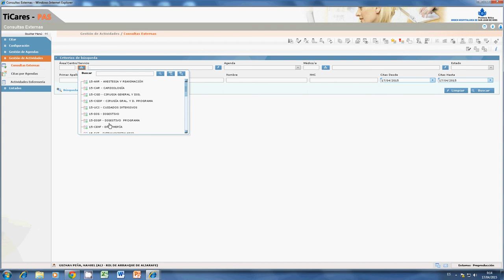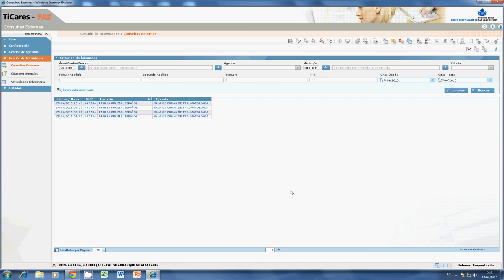TiCares_imprimir listado en consultas externas